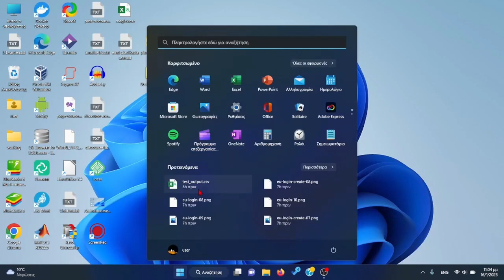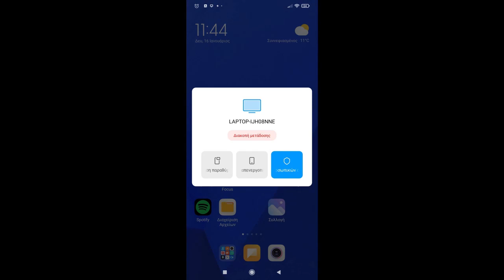Μετάδοση οθόνης κινητού σε PC Windows 10/11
Με τη λειτουργία των Windows "Προβολή σε αυτόν τον υπολογιστή" ("Project to this PC") μπορείτε να μεταδώσετε την οθόνη κινητής συσκευής σε υπολογιστή με Windows 10/11. Αυτή η λειτουργία πιθανόν να μην είναι διαθέσιμη σε όλους τους υπολογιστές.